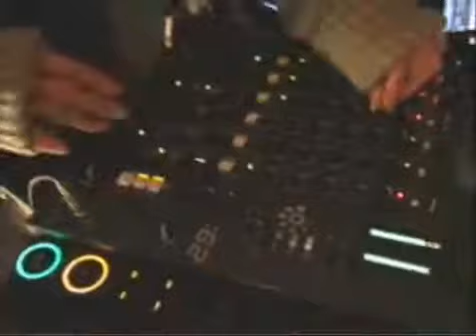Mei Ayakura at USTDJ 2011 01 28